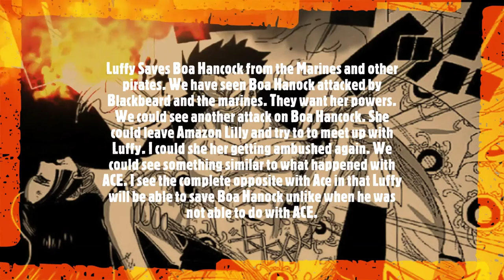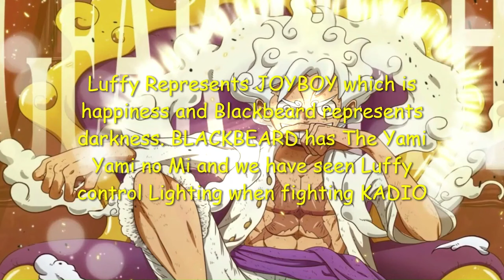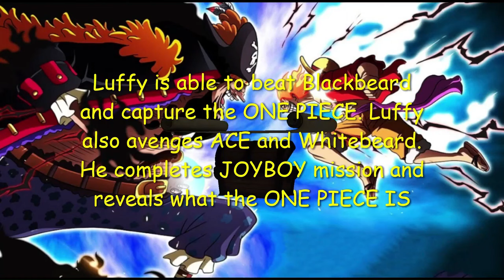Luffy and Boa Hancock VS BLACKBEARD One Piece Manga Chapter 1110 Spoiler ワンピース Theory Anime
Luffy and Boa Hancock VS BLACKBEARD   ワンピース Spoiler Theory Anime
Anime Analysis New Episode
Luffy
Providing Ideas and thoughts , Creative insights learning ,and analysis

One piece chapter  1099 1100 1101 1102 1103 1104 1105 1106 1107

One Piece Episode   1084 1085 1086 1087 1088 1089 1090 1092 Review [English Sub] Full Episode SUB Espanol Final Fight Spoilers Part 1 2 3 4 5 Full MOVIE FILM RED FULL MOVIE ENGLISH SUB ENGLISH DUB

 best virtual phone system for small business
best collaboration software for small business
funimation crunchyroll
top manhwa
online accountin
invoice factoring
business line of credit
business funding
tensura

ワンピース
ワンピース アメ 1094
ワンピース
ワンピース
one piece episode indonesia full
Full Fight
Full episode
Luffy Vs
Full movie
English Sub
Sub
  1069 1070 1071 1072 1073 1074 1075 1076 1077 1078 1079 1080 one piece chapter, One piece chapter 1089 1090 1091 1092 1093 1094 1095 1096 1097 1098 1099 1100 English Sub, 1/2, 2/2,anime manga monkey d dragon, whitebeard luffy shanks Luffy & Law Vs Doflamingo, Sabo Vs. Fujitora, Luffy Vs Doflamingo & Zoro Vs Pica Doflamingo Donquixote, Kyros, Rebecca, Sabo Reveal, Sabo Vs.  Burgess, Usopp, Trebol, Sugar Defeated,Kaido, zoro vs fujutora Epic Journey TV, theory Luffy Vs Blackbeard Final Fight,
final battle, Yonko full fight, Kid vs luffy law vs luffy dragon vs luffy , IMU Ancient Weapons secrets revealed Luffy vs green bull final fight. Luffy vs Kizaru final fight Luffy vs Akainu final fight Luffy vs imu final fight Luffy's Haki Luffy's Devil fruit Gorōsei power Gorōsei haki Gorōsei final fight Gorōsei vs shanks Akainu vs mihawk mihawk vs luffy mihawk vs buggy akainu vs buggy finance